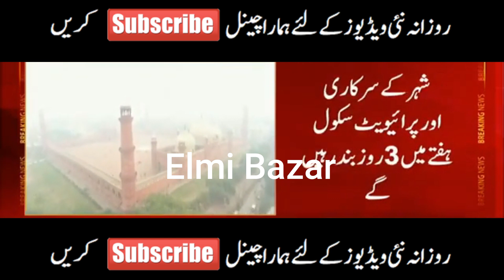Huge Announcement! Educational Institution Closed Again - Shafqat Mehmood Latest News -Dr Murad Raas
Exam 2021 Latest News
Board Exam 2021 Latest News
News about Boards Exam 2021
Students-Exam Cancelation
News-Students Promotion News
12th class exam 2021
9th class exams 2021
10th class result 2021
9th class result 2021
9th class exams cancelled
10th class exams cancelled
11th exams cancelled
12th exams cancelled
exams 2021cancelled
board exams
9th class board exams 2021
10th class board exams 2021